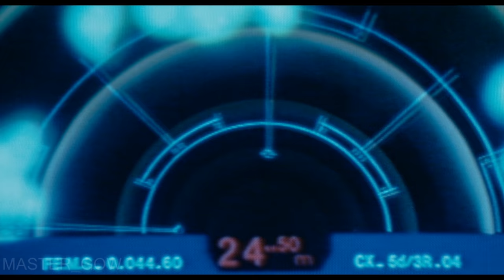Aliens 1986: Kill Me 4K